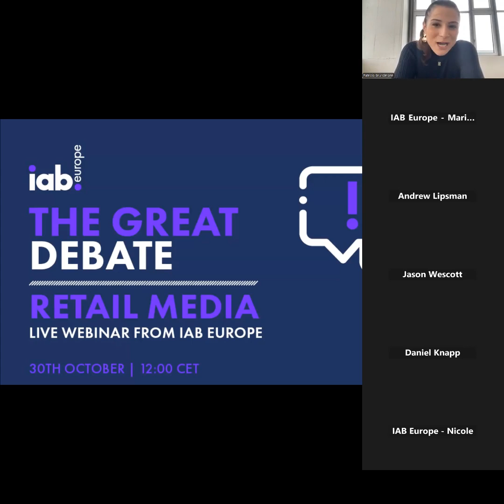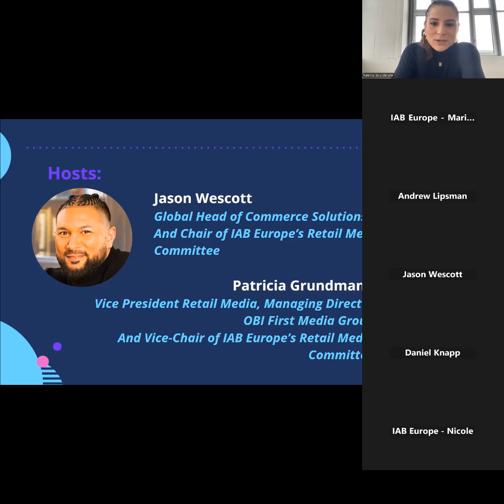IAB Europe's The Great Debate Retail Media H2 24 - Welcome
Whatch our virtual H2 2024 edition of The Great Debate on Retail Media. Through a series of keynote presentations and panel discussions, industry experts shared their views on the status of Retail Media in Europe and how RMNs are evolving. They also reflected upon the work to standardise retail media measurement and metrics and the buy-side shared their views on how retail media is performing.